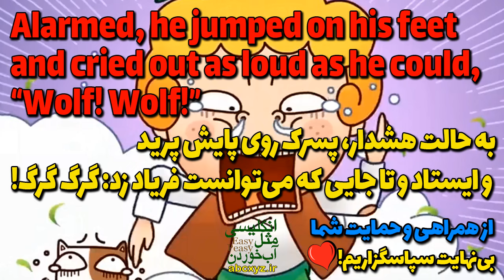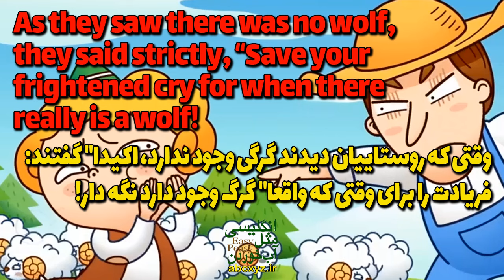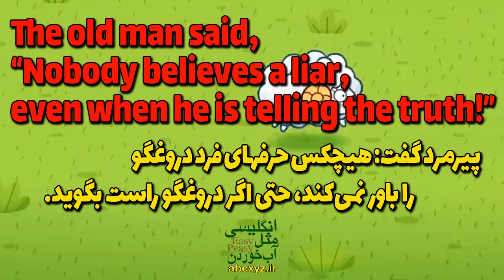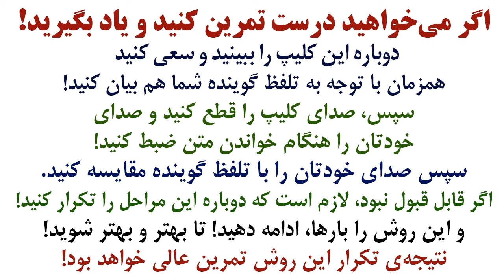یادگیری انگلیسی با داستان چوپان دروغگو با متن انگلیسی و ترجمه فارسی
در این درس به داستان معروف چوپان دروغگو خواهیم پرداخت و با دانستن اینکه یادگیری انگلیسی با داستان با معنی و ترجمه فارسی یکی از راههای موثر یادگیری زبان است. به یادگیری و آموزش انگلیسی با داستان های جالب و معروف و دوست داشتنی : چوپان دروغگو : A liar Shepherd خواهیم پرداخت.
یادگیری زبان انگلیسی از طریق داستان‌ها یکی از روش‌های جذاب و موثر برای زبان‌آموزان است. داستان‌ها نه تنها محتوایی شاد و جذاب دارند، بلکه به زبان‌آموزان این امکان را می‌دهند تا زبان انگلیسی را در یک سیاق مفهومی و زیبا تجربه کنند. در ادامه به برخی از مزایای یادگیری انگلیسی با داستان‌ها اشاره می‌شود:
۱. تقویت مهارت‌های شنیداری و خواندنی:
گوش دادن به داستان‌ها و خواندن آنها می‌تواند به بهبود مهارت‌های شنیداری و خواندنی زبان‌آموزان کمک کند. این فعالیت‌ها به افزایش درک مطلب و افزایش واژگان کمک می‌کنند.
۲. تسهیل یادگیری واژگان و اصطلاحات:
داستان‌ها به زبان‌آموزان امکان می‌دهند تا واژگان و اصطلاحات جدید را در یک سیاق معنایی و قابل فهم تجربه کنند. این روش باعث می‌شود که واژگان به طور موثر‌تری به یاد بمانند و در زمان‌های مختلف قابل استفاده باشند.
۳. تقویت مهارت‌های نوشتاری و گفتاری:
خواندن و بازگو کردن داستان‌ها می‌تواند به بهبود مهارت‌های نوشتاری و گفتاری زبان‌آموزان کمک کند. این فعالیت‌ها به زبان‌آموزان اجازه می‌دهند تا ساختارهای جملاتی و روانی را تمرین کنند و مهارت‌های گفتاری خود را تقویت کنند.
۴. افزایش انگیزه: داستان‌ها اغلب شخصیت‌ها و ماجراهایی جذاب دارند که می‌توانند انگیزه زبان‌آموزان را بالا ببرند و آنها را به یادگیری زبان مشتاق کنند.
۵. آشنایی با فرهنگ و تاریخ:
بسیاری از داستان‌ها دارای زمینه‌های فرهنگی و تاریخی هستند که می‌توانند به زبان‌آموزان کمک کنند تا فرهنگ و تاریخ کشورهای مختلف را بهتر بفهمند.
به طور کلی، یادگیری انگلیسی از طریق داستان‌ها نه تنها جذاب است بلکه به زبان‌آموزان امکان می‌دهد تا به صورت مؤثر و دائمی از زبان استفاده کنند و به مهارت‌های زبانی خود پیشرفت کنند